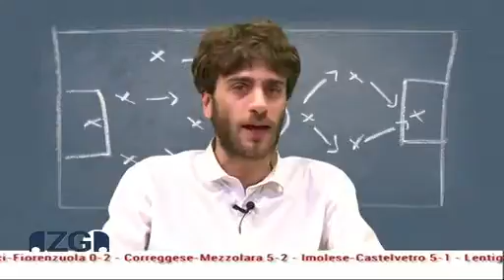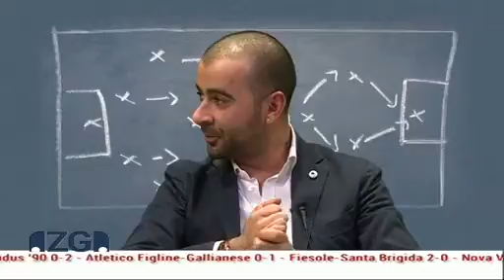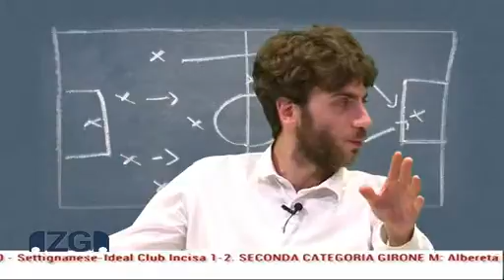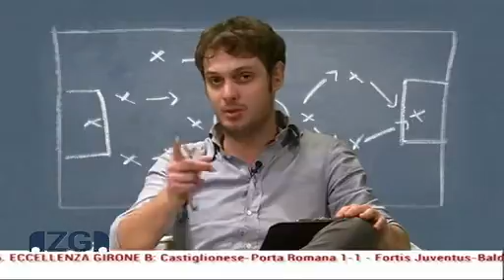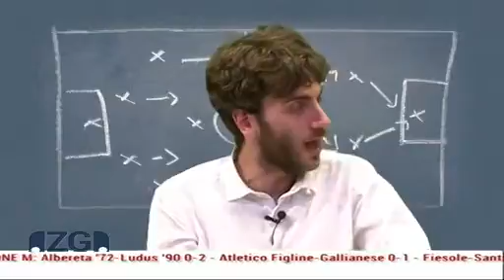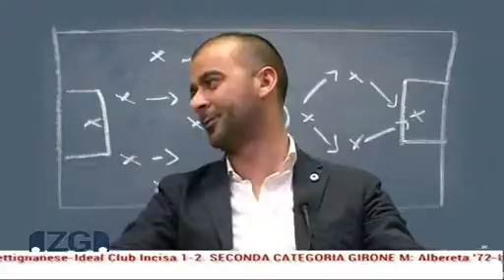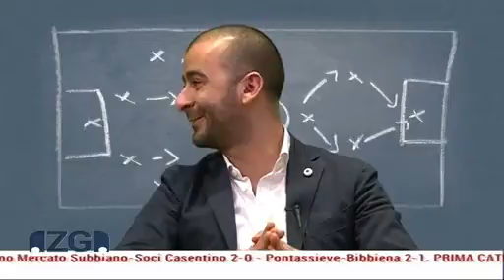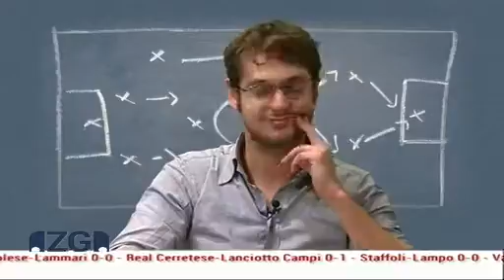ZONA GOL 13.12.2016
ZONA GOL 13 dicembre 2016